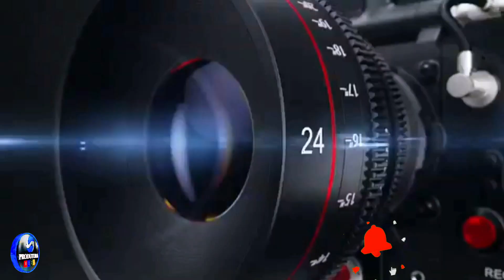MINISTRO E GOVERNADOR INAUGURAM (IFS) INSTITUTO FEDERAL DE SERGIPE.